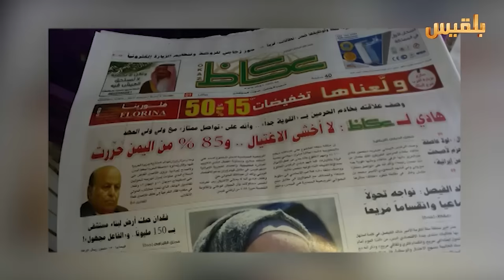ملامح من حوار الرئيس بصحيفة عكاظ | تقرير : منصور النقاش